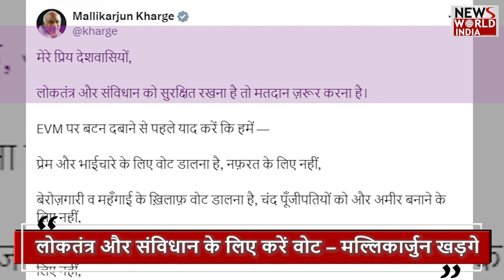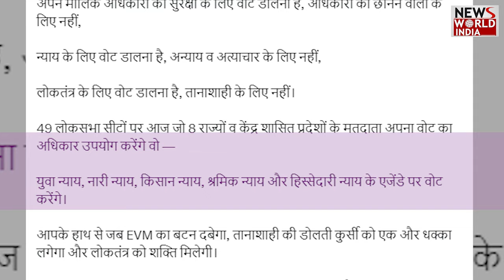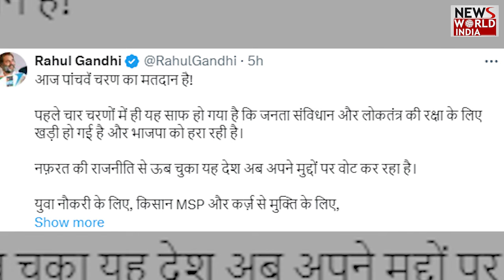कांग्रेस की पांचवें चरण में अपील | CONGRESS | 5 PHASE ELECTION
Voting has started in 49 constituencies for the fifth phase of Lok Sabha elections. After the start of the elections, Congress President Mallikarjun Kharge on Monday urged people to vote not for hatred but for love and against unemployment and inflation.